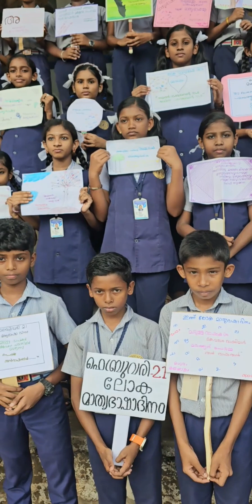World Language Day | February 21 | ST.TERESITAS SCHOOL THALORE. Message | Poem | Poster | Students